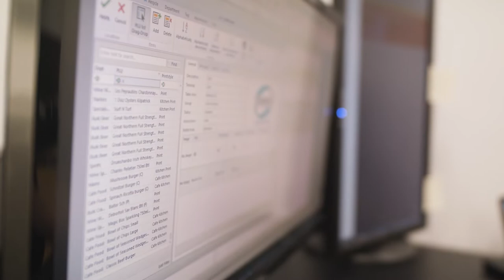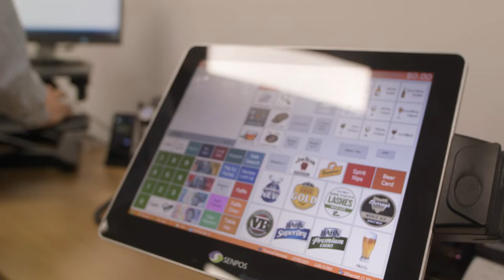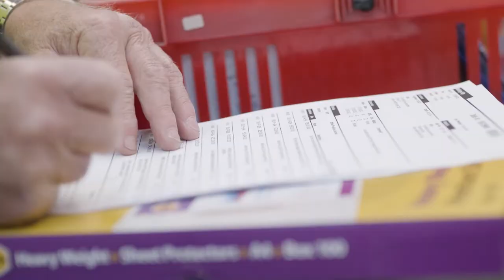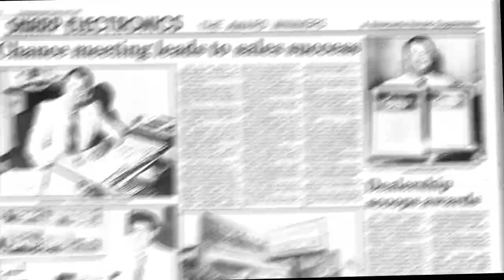Sharp Office, Celebrating 50 Years in Business, Part 2. 1991-2010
Breaking the mould and weathering the storm.
The rise of SENPOS Point of Sale and diversification into Office Products and Office Furniture.
John and Darren explain how SENPOS was the catalyst for the substantial growth of the business. They start to write and develop their own software and install the hardware for clients, earning themselves a solid reputation in the hospitality industry.
 Joel Anderson discusses how they further diversified into Office Products and Office Furniture creating further growth. They acquire large local accounts including Port Waratah Coal, Newcastle Permanent and Greater Bank.
Tony Minehan recalls the impact of the Pasha Bulka storm in 2009 and the extensive damage caused by the flood.
George Tuntevski describes the great team culture and how the staff at Sharp Office are the company’s greatest asset.